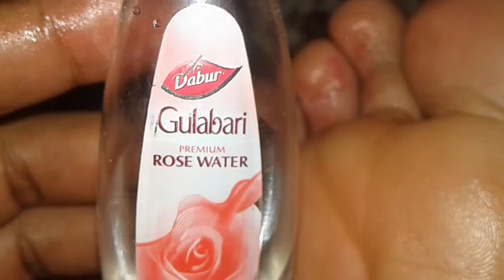Experiment :- पैर में पानी लग जाए तो करे यह घरेलू उपचार मात्र दो दिन में होंगे ठीक | Fungus Remedies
Experiment :- हाथ में पानी लग जाए तो करे यह घरेलू उपचार मात्र दो दिन में होंगे ठीक